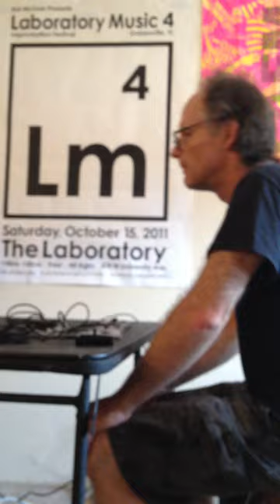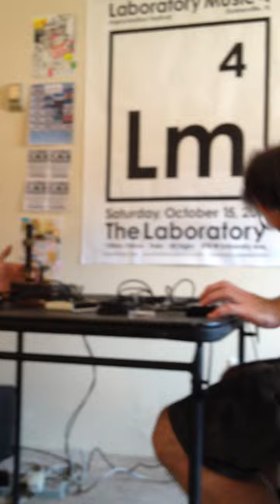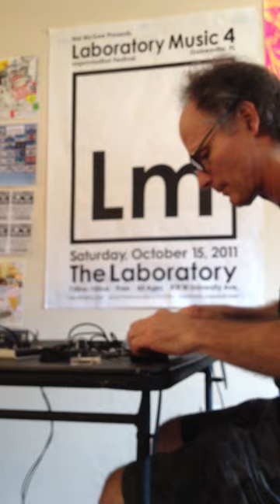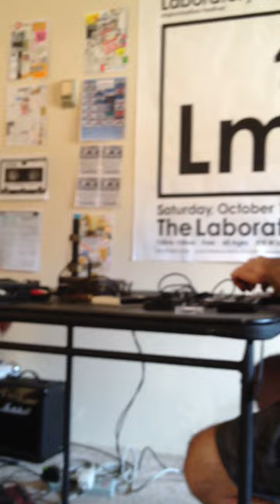Trotsky and Hal McGee at Apartment Music #16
Trotsky (Dan Reaves, electronics and Bolt) and Hal McGee (Monotron synthesizers) performing at Apartment Music #16 on Saturday, September 15, 2012. Recorded by Trevor Luke, who recently found this video on a camera that he hadn't used in several years. In addition to the two listed performers you will see the other performers plus Gracie the Noise Dog (this was about a year before Stanley came to live with me). I recorded the entire show on microcassette and you can listen to it -- Thumbnail photo by Kathy Burkett.